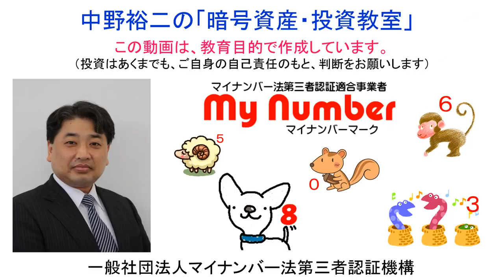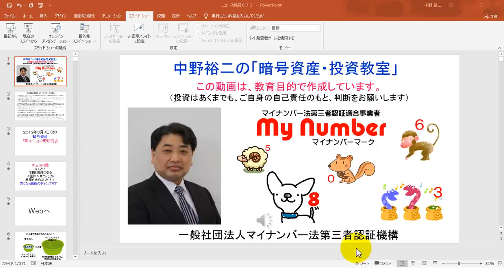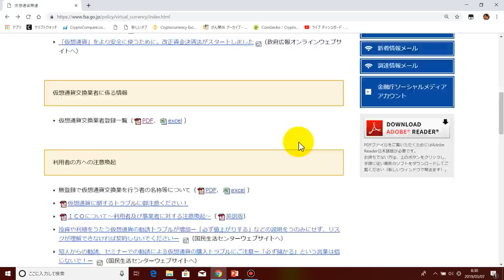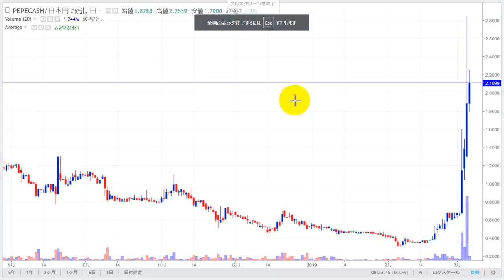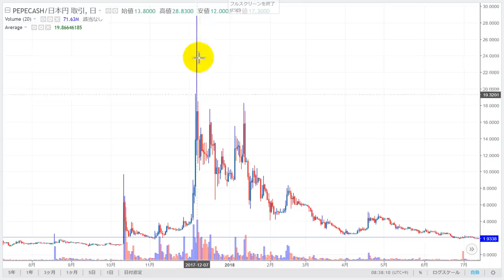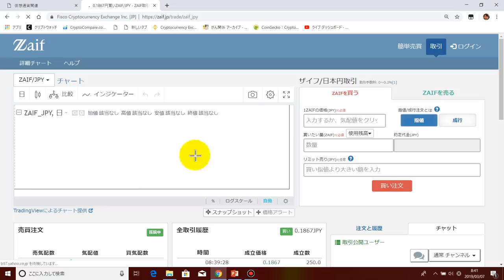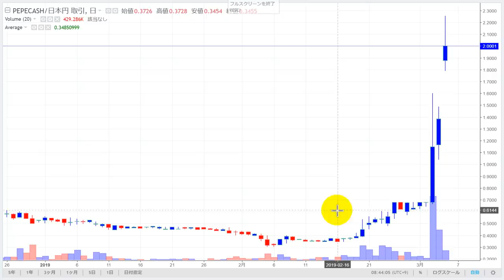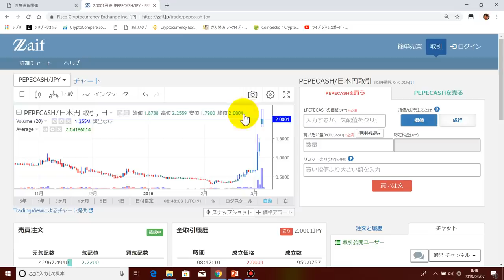【国内草コイン】いよいよ【暴騰】が始まった模様です！チャンスを逃さないためにも、今が買い時の最終チャンスです！ビットコイン、リップルなどのメジャーコインの他に、草コイン投資法は非常に期待ができます。